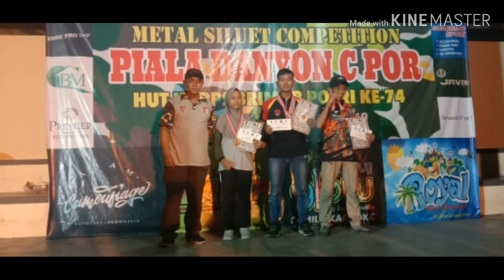Kejuaraan menembak di sukoharjo (ASP SHOOTING)